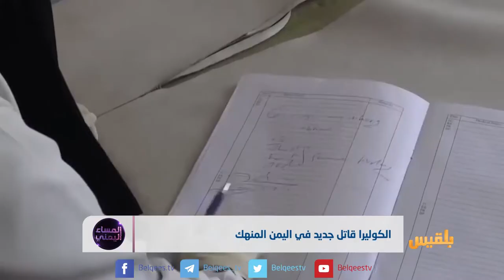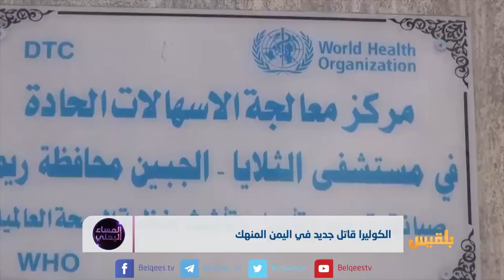الكوليرا قاتل جديد في اليمن المنهك | تقرير: عبد الرقيب الأبارة